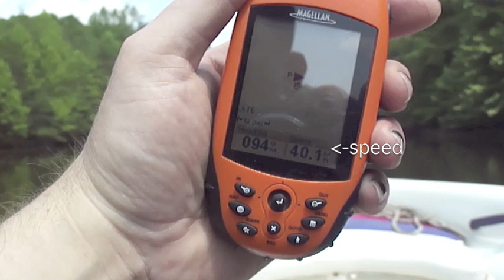Passaic River Jet Boating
Blazing through the Great Piece meadows from Kriegers to the mouth of the Rockaway. Wheeler hops a ride with Frank Verrone on his high performance jet boat. 40 mph through tight corners and deadly obstructions. HOLD ON TIGHT!!!